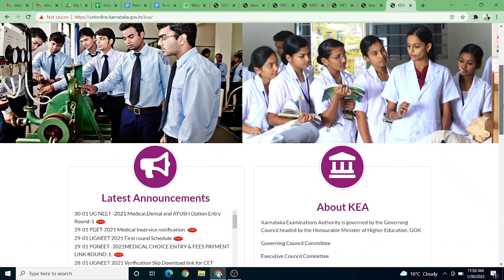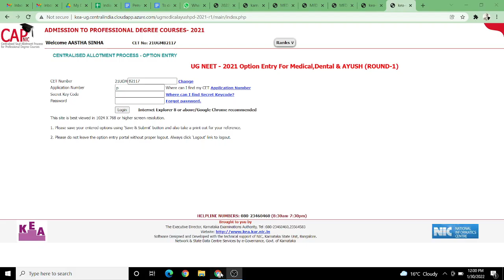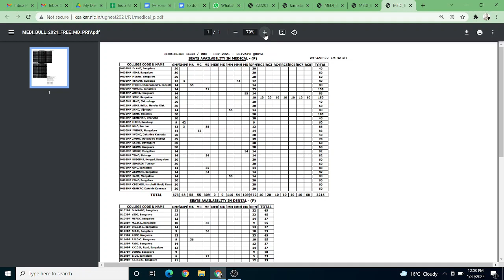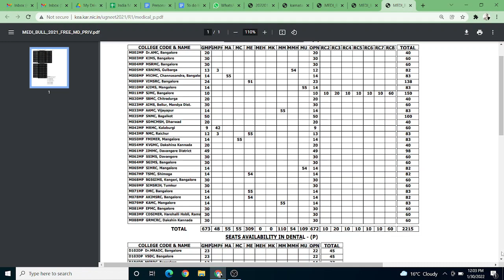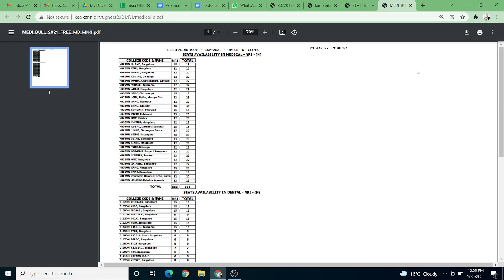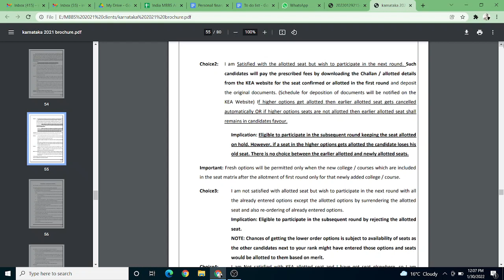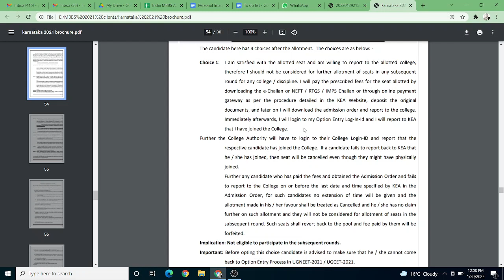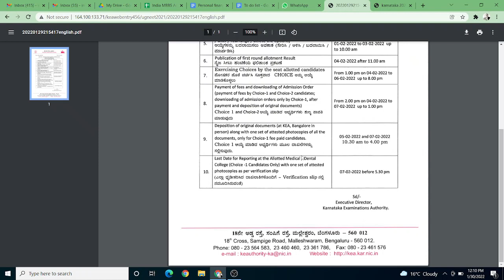Karnataka MBBS 2021 option filling demo!Explanation of post allotment process! Good news for floater